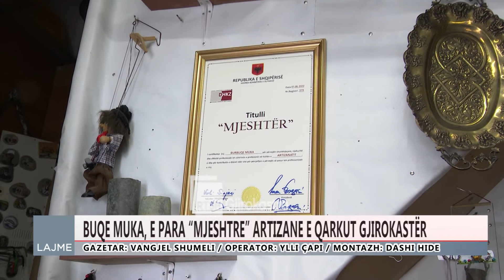ARTIZANIA B MUKA VLERËSOHET ME ÇERTIFIKATË NGA DHOMA E ZEJTARISË